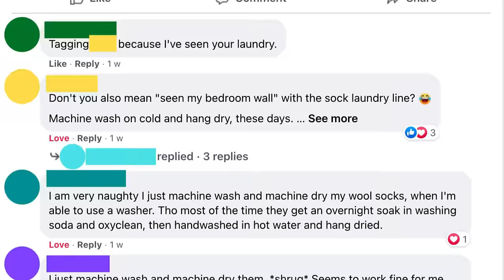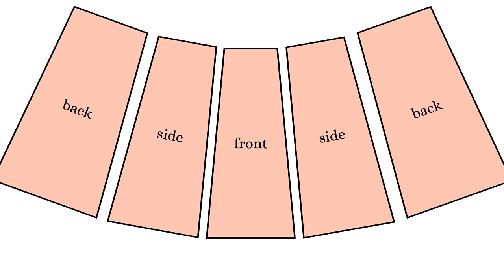My Historybounding Winter Aesthetic : 3 historical ways to winterize your wardobe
From a wearable blanket to petticoats, Victorian winter wear is a great way to stay warm while keeping a historical aesthetic. Join me for a historybounding getting dressed for winter. Brooklinen is giving you $20 off any order over $100 using the code SnappyDragon20 at checkout!

Keeping warm in winter has never been out of style, and fashion history is full of stylish and effective ways of dressing for the cold. Getting dressed for winter in historical winter clothes might be too much for the modern world, but that's what historybounding is for! Here are my three favorite ways to stay warm in winter while keeping my historical fashion : wool, pettiocats, and wearable blankets. I've even made a little lookbook to show you how I use all three at once in my day-to-day outfits to stay warm in winter . . . well, as much winter as we get in California 🤣

Wearing wool is one of the best ways to winterize your wardrobe, whether in 1800s fashion or today. From wool socks to the popular flannel petticoat, historical winter wear is made of wool for a reason! It's breathable, biodegradable, and gives great insulation. It also doesn't need washing too often, and does fine with a cold water soak, so our modern worries about shrinking or ruining our wool base layers for cold weather needn't stop us. There's a reason Victorian clothing used so much wool, even though doing laundry was much harder. And if you wear skirts, you can layer up even more with petticoats! The trapped air insulates really well, so even a lightweight linen or cotton petticoat under a walking skirt will keep you warmer. But a flannel petticoat is a classic for a reason, as is a quilted petticoat, so don't be afraid to make an underskirt that's basically a blanket you can wear around your waist.

But my favorite of these three ways of staying warm has got to be the WEARABLE BLANKET cloak. Cultures across the world have these, from Medieval cloaks to ponchos, to the ancestor of the kilt! Yes, the great kilt is literally a big wool blanket pleated and belted so it can be worn. My wearable blanket cloak is a square with a slit cut in it, and it goes well with all sorts of styles from Medieval and Victorian winter wear to vintage fashion for a more Old Hollywood look. Whatever your winter aesthetic is, there's a vintage wearable blanket that will work for you. Bring back winter cloaks!!

Want to send me letters? Letters and cards only please 💚